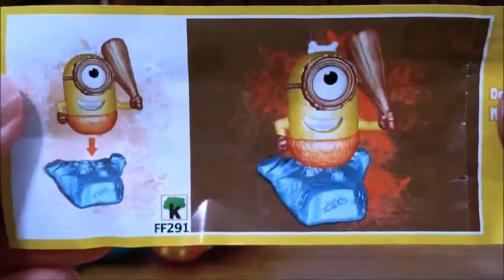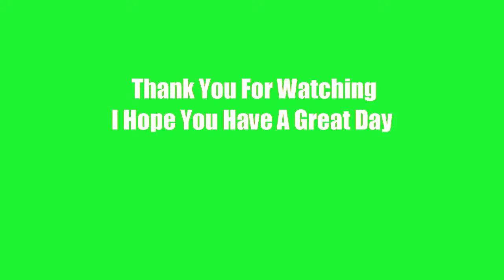Peppa pig Surprise Eggs Surprise Toys Disney Toys Disney Frozen Elsa Toys Peppa pig Disney Frozen ♥